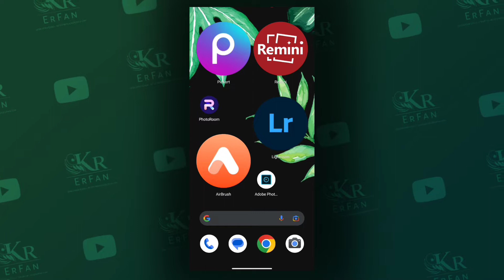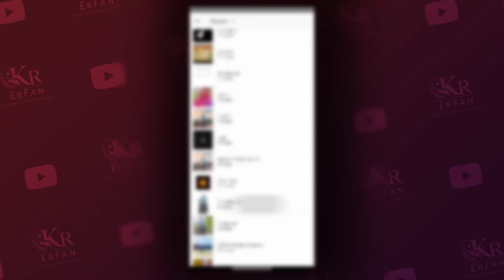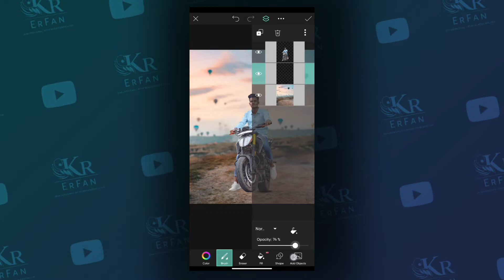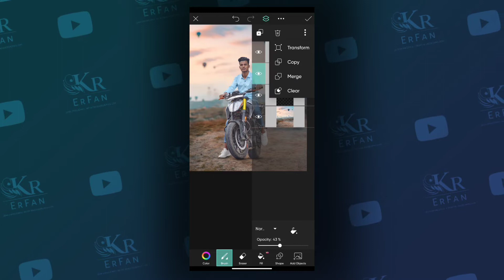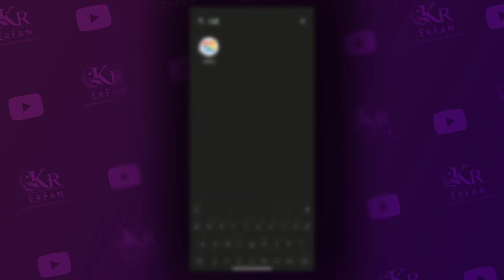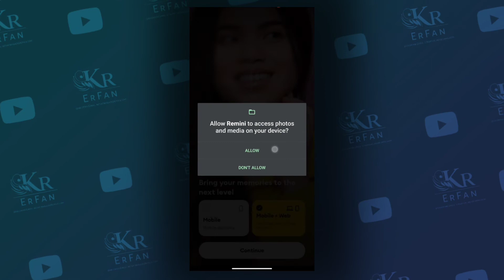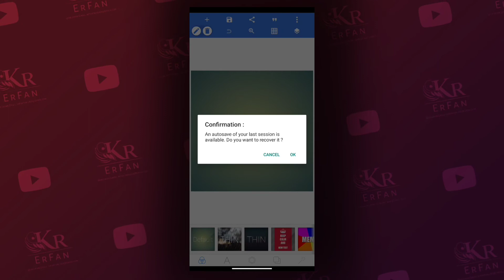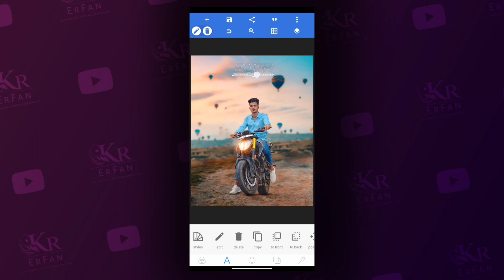DUKE PHOTO EDITING TUTORIAL | PICSART PHOTO EDITING - Kr ErFan Official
Want to know 😊  DUKE PHOTO EDITING TUTORIAL | PICSART PHOTO EDITING  - Kr ErFan Official

Video Edited By - Kinemaster ( Mobile )
Video Recorded By - iPhone 13
Mobile - Realme 6 ( 6gb, 128gb ) , iPhone 13 ( 128 GB )

Keywords -
New Viral Music Player Status Video Editing In InShot
without music song trend status video editing
new trending music player status video editing in inshot
New Facebook Viral Status Video Editing In InShot

🔸Airbrush Apk Link - Google Se Download Kar Lo 😅

• 𝐌𝐲 𝐆𝐚𝐝𝐠𝐞𝐭𝐬 -

1. iPhone 13 ( 128 GB )
2. Realme 6 ( 6 GB , 128 GB )
3. Asus Laptop ( 8 GB , 1TB )
4 . Boya Mic 🎤
5 . Black Backdrop
6 . Gameing Chair 💺
7 . Foldable Table
8 . Kodak Ring Light ( 18 Inc )
9 . Ring Light Stand
10 . Mobile Stand
11 . JBL Flip 3
12. Boat Wireless Headphone
13 . 2 RGB Edge Light

🎶ᴍᴜsɪᴄ ᴄʀᴇᴅɪᴛ-
and Beat made by Chuki Beats)

ARTISTS

All free beats can only be used for non-profitable, non-commercial projects and nothing besides that. Chuki Beats must also be credited in the title and description (prod. Chuki Beats and as described above )

Please, keep in mind - before releasing your song on streaming platforms, you must purchase a licence that is suitable for yourself before releasing. Regardless If you've purchased a licence or not, you cannot register your song on BMI/ASCAP or any other Content ID system unless you've purchased an exclusive license.

               ™____Kr_ErFan___™